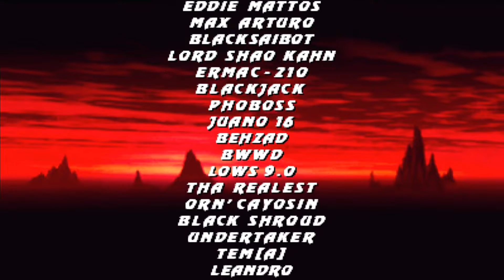Mortal Kombat Project 4.1 Season 2 Final: Akuma Playthrough (MUGEN) (1080p 60fps)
Mortal Kombat Project 4.1 Season 2 Final Beta, Akuma Champion Ladder / Medium 5 Difficulty Playthrough on MUGEN. To record my laptop I use the Elgato Game Capture HD60.